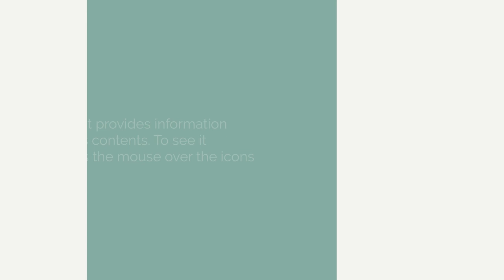What activities record the results?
Tutorials of section Assign Tasks of the website koalatext.com